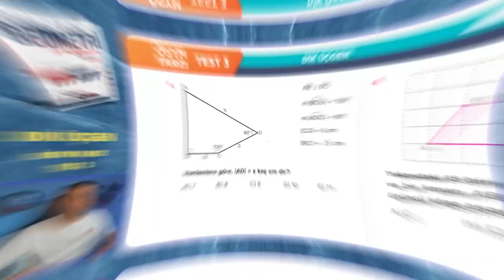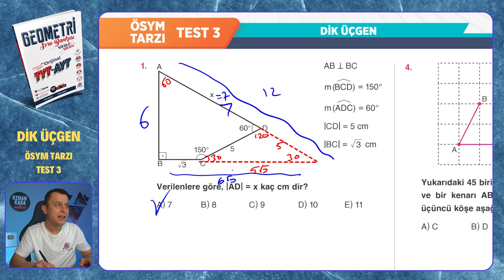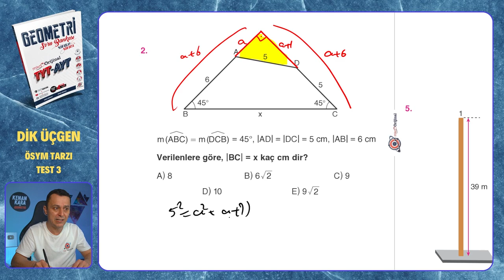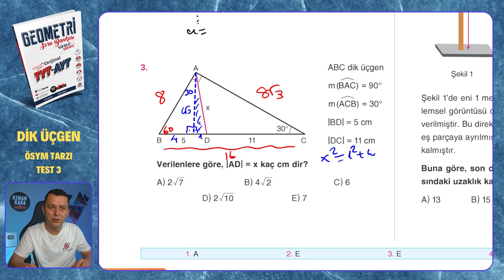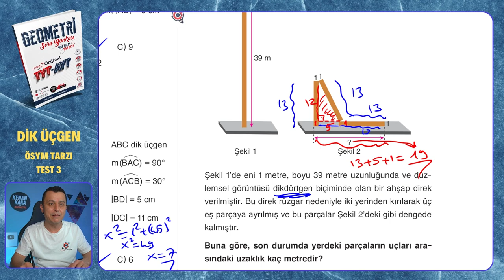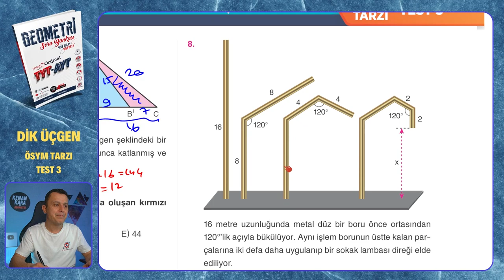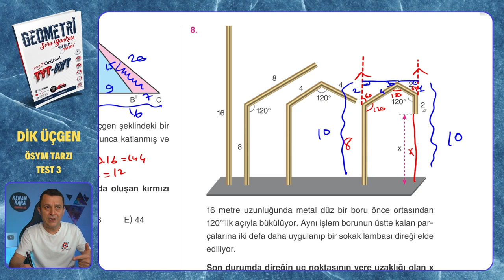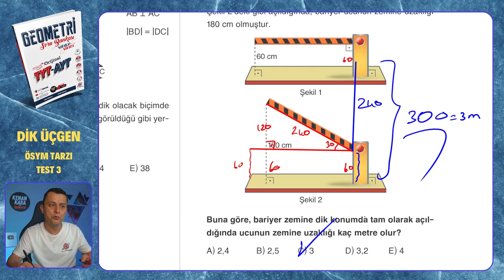ÖSYM TARZI TEST 3 | Dik Üçgen | Mikro Orijinal Geometri Soru Bankası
Mikro Orijinal Geometri Soru Bankası kitabındaki, Dik Üçgen konusundaki ÖSYM TARZI  TEST 3 testinin çözümü